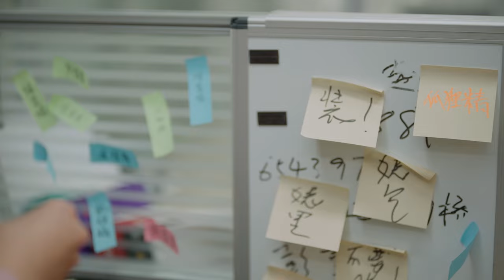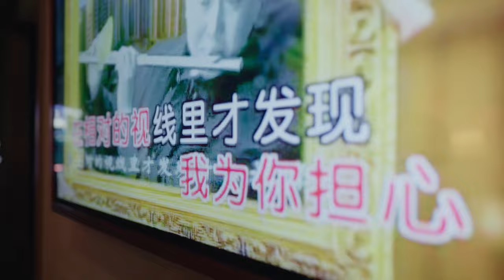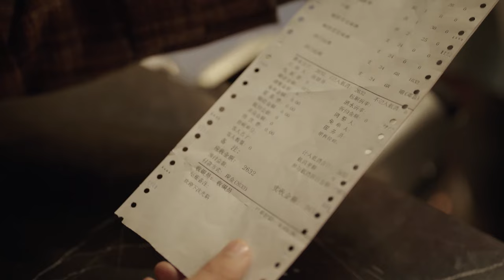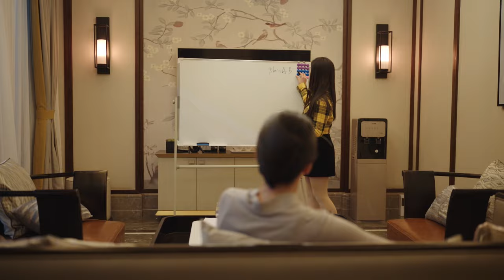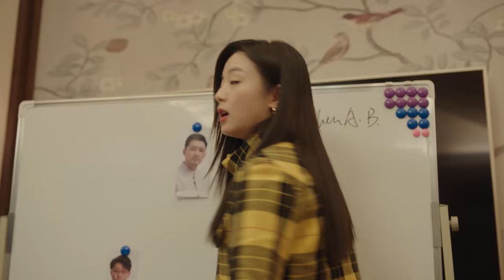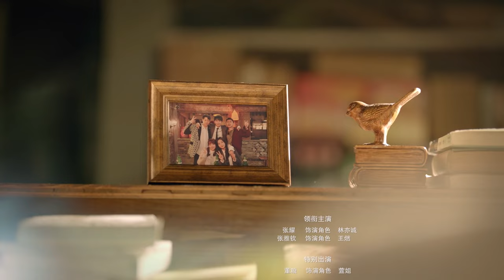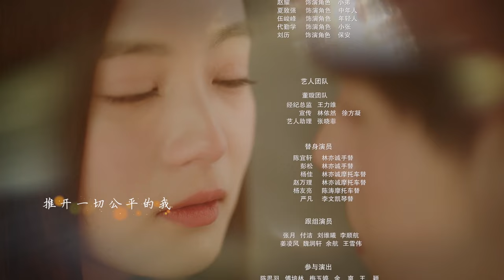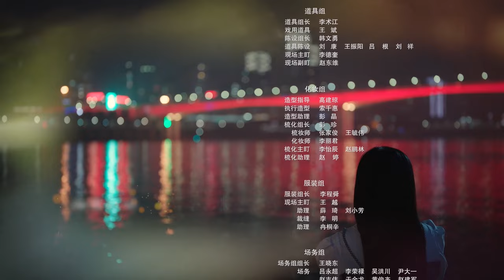[MULTI SUB] Ten Years 04 | Zhang Yao，Zhang YA Qin